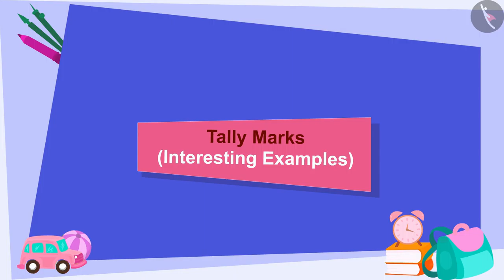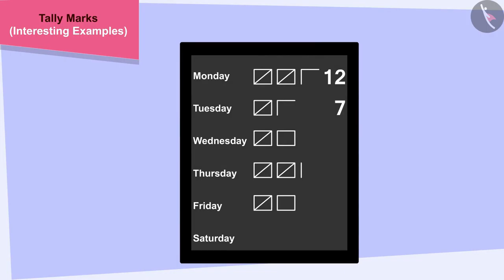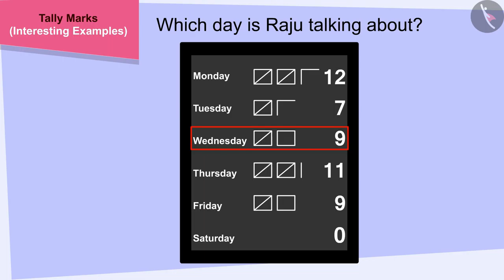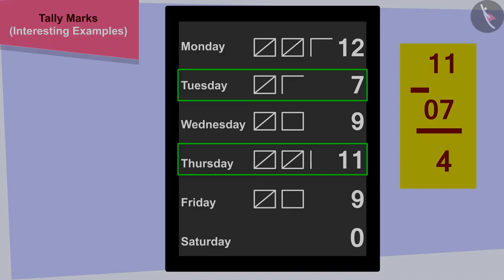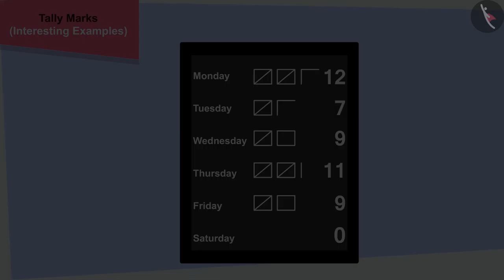Tally marks | Part 2/2 | English | Class 5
Tally marks | Part 2/2 | English | Class 5 |  | NCERT |

Tally marks | Data Handling | Grade 5 | NCERT | Smart charts (5)

Welcome to part 2 of Chapati chart (Pie Chart). In this video, we will discuss various examples of Chapati chart (Pie Chart).